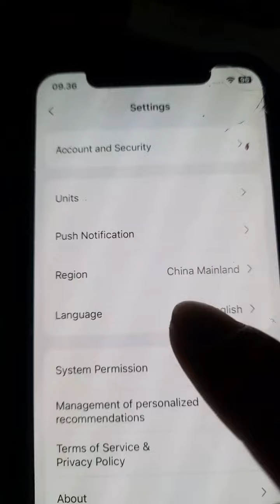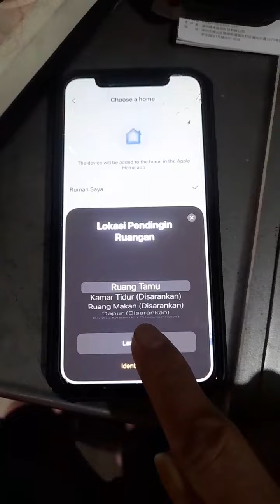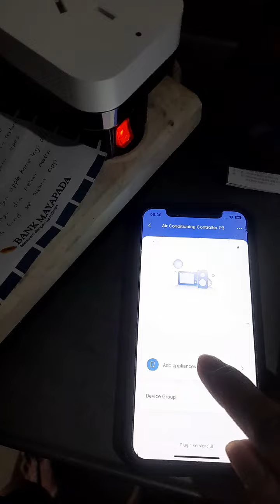AQARA P3 Air Conditioning with Temperature Humidity Sensor (KTBL12LM) -(CN)